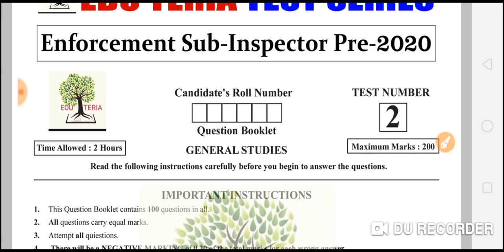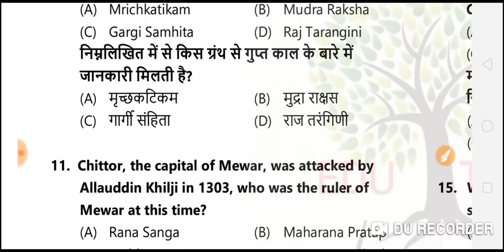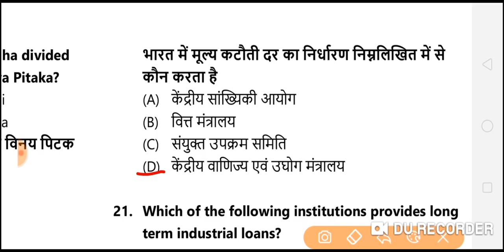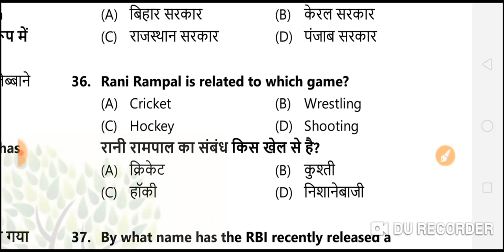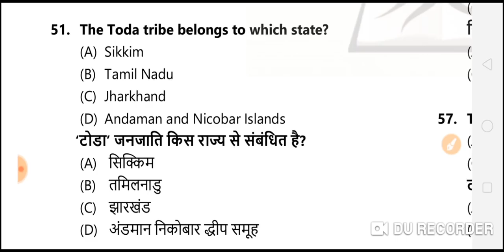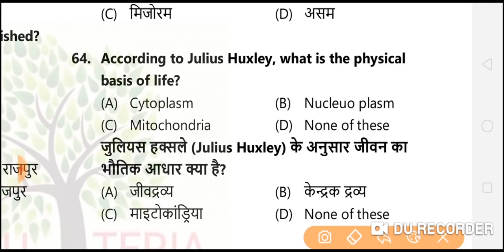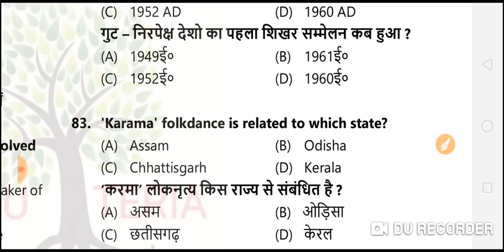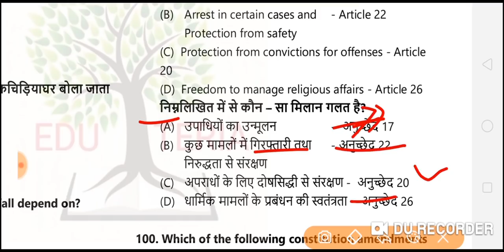BIHAR DAROGA ENFORCEMENT PRE TEST -2